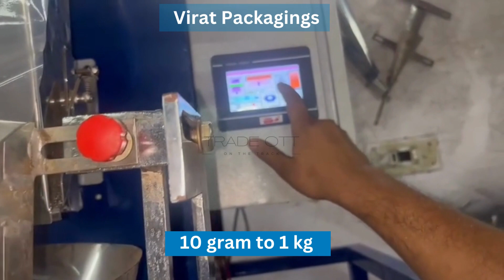Pouch Packaging Machine | पाउच पैकिंग मशीन | Packaging Business | सभी प्रकार की पाउच पैकेजिंग मशीन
Pouch Packaging Machine | पाउच पैकिंग मशीन  | Packaging Business | सभी प्रकार की पाउच पैकेजिंग मशीन | Noida

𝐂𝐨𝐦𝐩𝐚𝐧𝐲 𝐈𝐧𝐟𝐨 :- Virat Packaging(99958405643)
𝐀𝐝𝐝𝐫𝐞𝐬𝐬 :-  Noida SEC 10 A59, Noida, Gautam Buddha Nagar-201301, Uttar Pradesh, India

Trade OTT is a medium to advertise about business solution, we are not responsible for any loss or profit happens from here. It totally depends on your interest and market research.